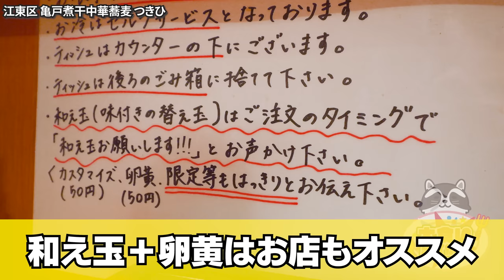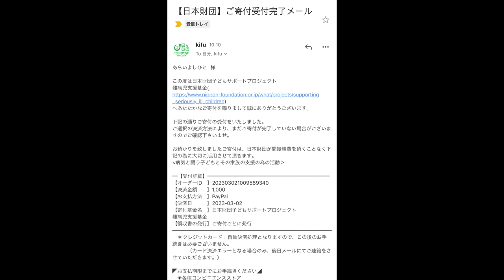【大食い】煮干しラーメンの名店に再訪したら最高の進化を遂げていた！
今回は久しぶりのつきひさんに！
これはもう足先がビリビリしても食べちゃう←
最高の進化を遂げておりました